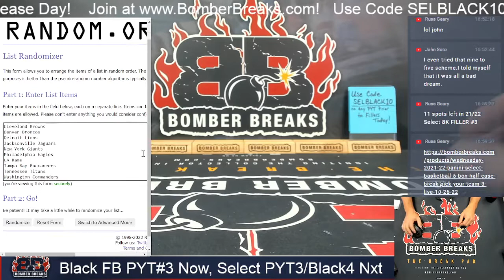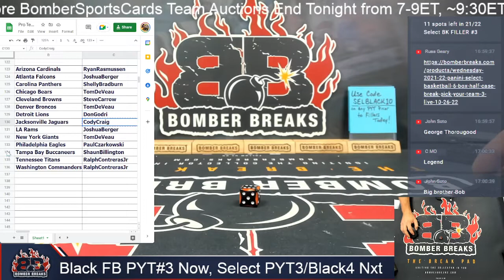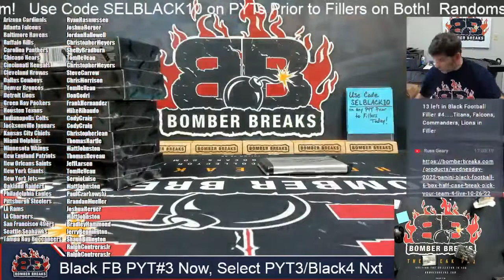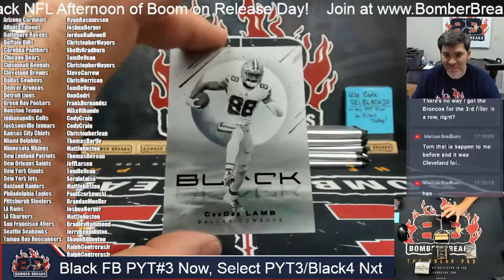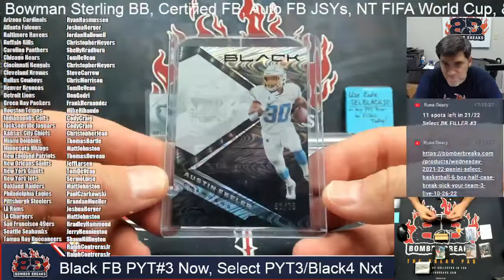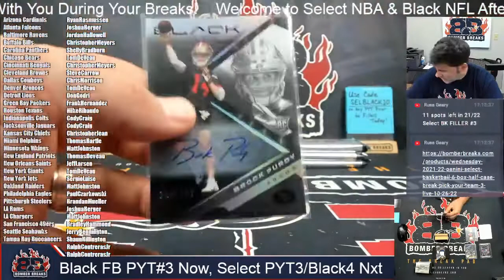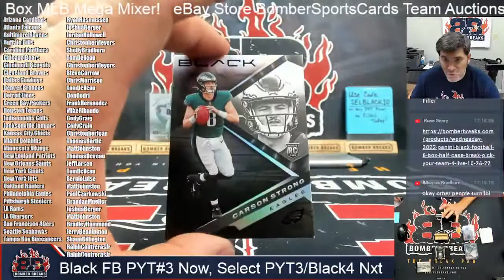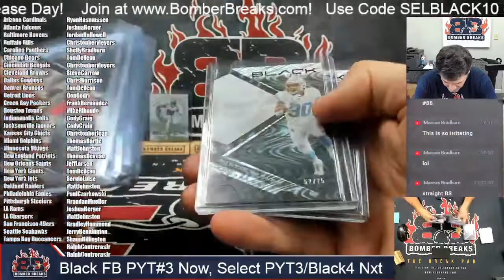2022 Panini Black Football Pick Your Team #3 6 Box Half Case Break 10 26 22